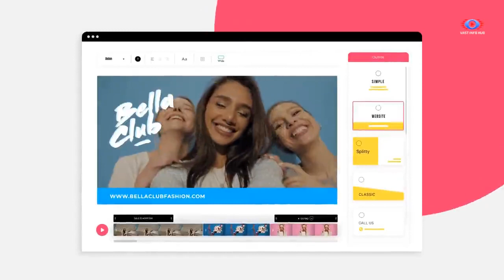Promo.com - Easily Create Professional Videos For Your Business | Online Ad Maker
📢Promo.com is the #1 video creation platform for businesses and agencies. We help our users create visual content to promote anything!

◼Power your business with unlimited videos;
Bring any idea to life in minutes - by yourself. Easily create compelling video ads, social media videos, product videos, explainer videos, and more. The perfect solution for giving your brand a voice at scale.

◼Engage followers with editorial content;
Access scroll-stopping footage covering the latest real-time events, shows, trends, celebrities, fashion, news, and more. Never miss a social media opportunity again.

◼Stay up to speed on social media;
Say goodbye to long video production times and hello to smart and easy video creation. Our platform combines an award-winning video maker with access to over 100M premium photos and videos from Getty Images and iStock.

TOOLS

Best Place to Buy & Sell Cryptocurrency, Click the below link 🔻